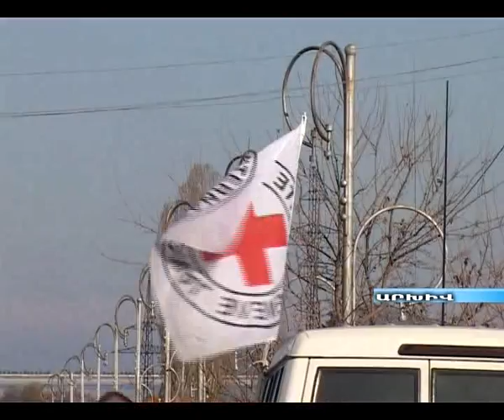Movie 00 AYGEPAR SAHMAN NYUT